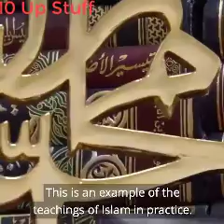Celebrities Conveys Eid Wishes 2018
Celebrities Conveys Eid Wishes 2018, Celebrities Wishing Eid Mubarik 2018, Eid Ul Fitar 2018 Eid Mubarik, Bollywood Celebrities Wishing Eid Mubarik 2018.